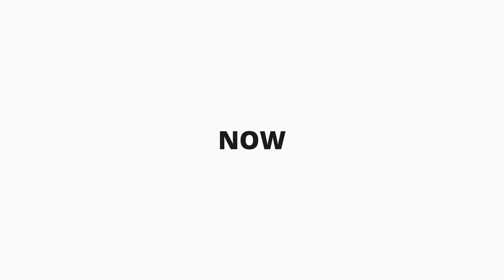BALAS DENDAM WKWKWK - Feign Indonesia